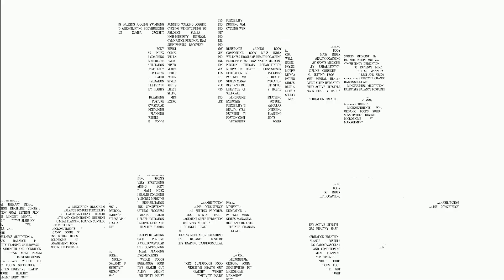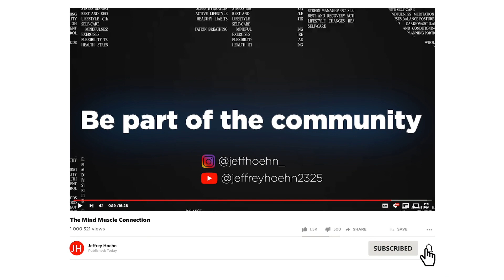Episode 371: What You Need To Know If You Are Overweight And Building Muscle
Today I will be answering questions from my Instagram audience. Every Monday, I do a Q and A and my answers will be based on science so you can build a leaner, stronger, and confident self!

Topics:
01:55 If you are overweight and building muscle, do you have to lose some muscle for a healthy weight?
09:51 Does a small surplus really help with muscle building?
14:00 Are Veggies a god carb source?